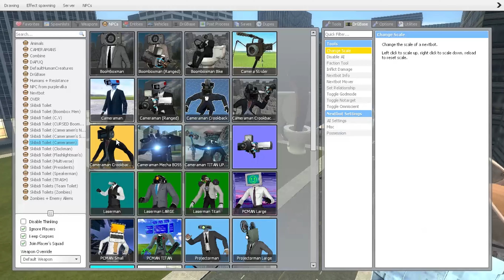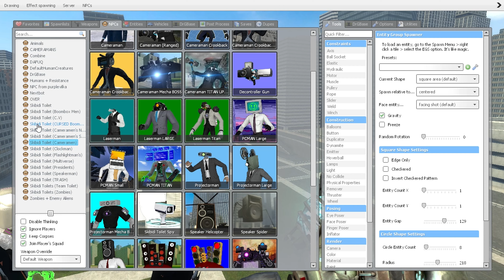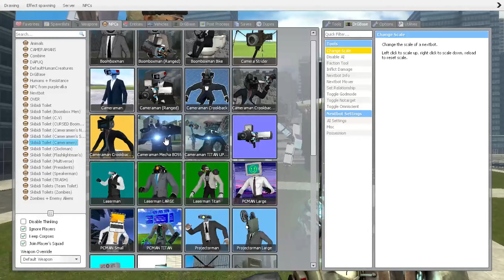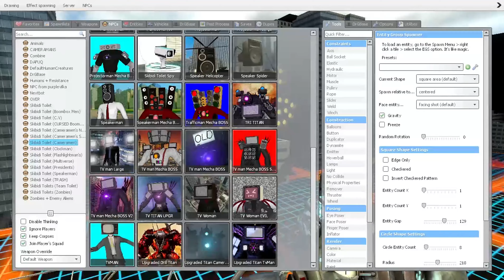SKIBIDI CRAZY PUPPET BATTLE WITH ALL THE PUPPETS